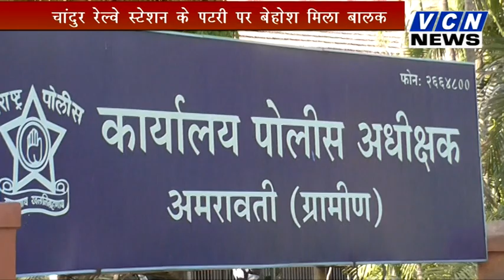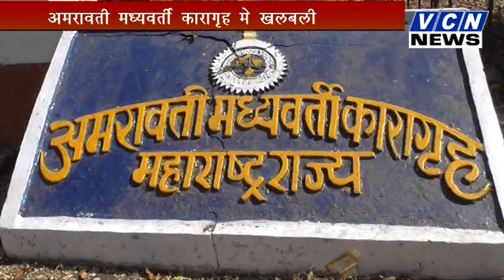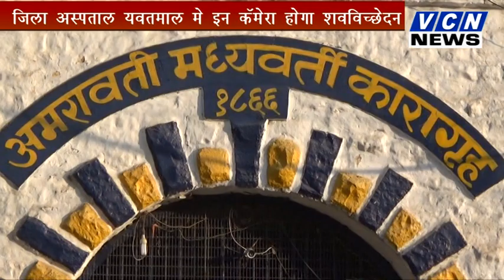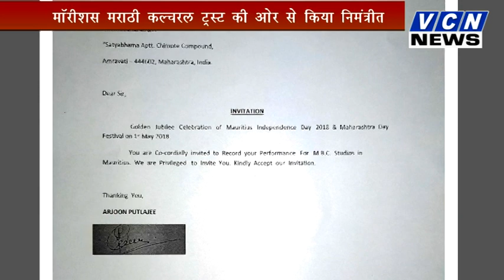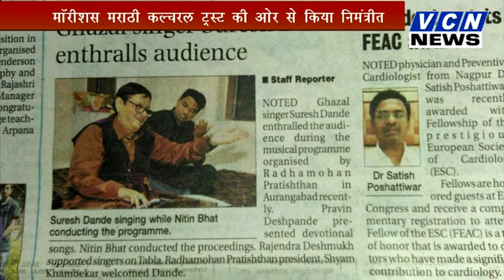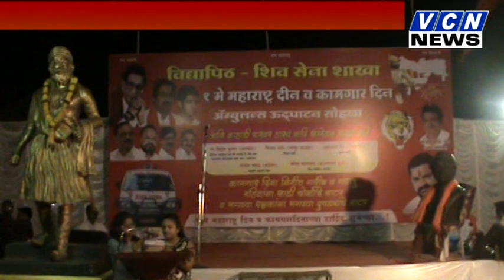VCN News 02 05 2018